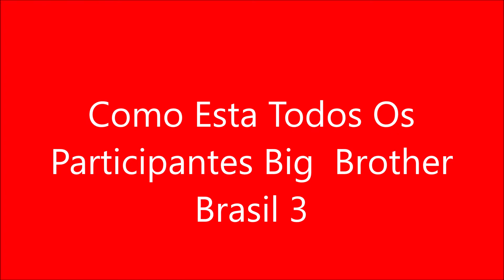Como Esta Todos Os Participantes Big Brother Brasil 3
Big Brother Brasil 3 foi a terceira temporada do reality show Big Brother Brasil e foi exibida de 14 de janeiro a 1 de abril de 2003. Foi apresentada por Pedro Bial e dirigida por José Bonifácio Brasil de Oliveira, o Boninho. Wikipédia
Elenco: Renata Capucci
Episódios: 78
Apresentador(es): Pedro Bial
Diretor(es): Boninho
Tema de abertura: "Vida Real", RPM
Produtor(es): Endemol Globo
Transmissão original: 14 de janeiro de 2003 – 1 de abril de 2003

    *25 VÍDEO AULAS
    *ATUALIZAÇÕES
    *CERTIFICADO INCLUSO
    *SUPORTE EXCLUSIVO
    *AVALIAÇÕES DAS TÉCNICAS
    *DESAFIOS SEMANAIS

2.0 por andreia venturini